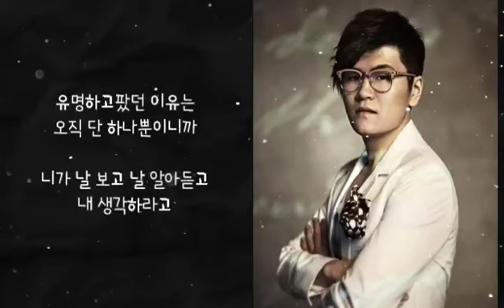🎤가수가 된 이유 - 포맨 (신용재) - 가사有